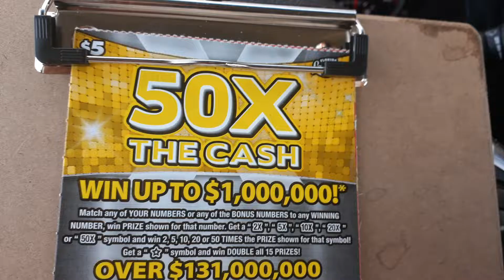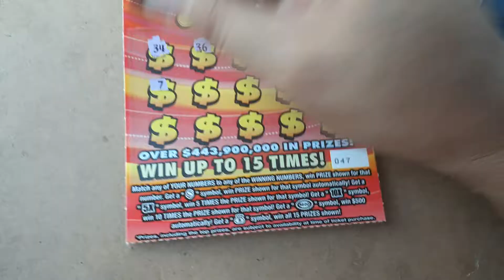SHOW ME THE MONEY. 2021-033